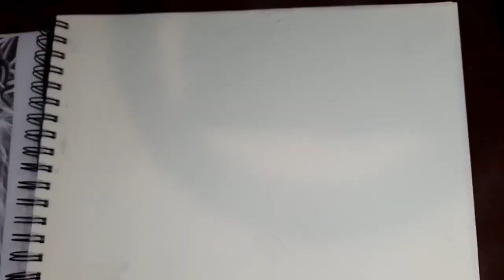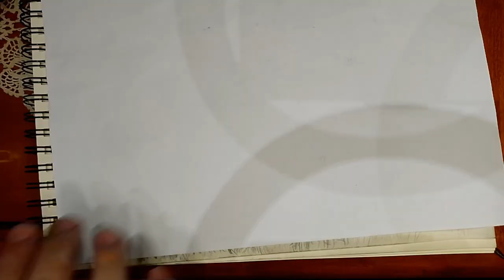PORTRAIT OF JESUS CHRIST (ROBERT POWELL)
Christmas are getting close and trying to make portrait of depiction of jesus christ by robert powell in the 1977 movie jesus of nazareth,i have started drawing regularly for a couple of months,if you want rate,like or not like,tell your opinion.